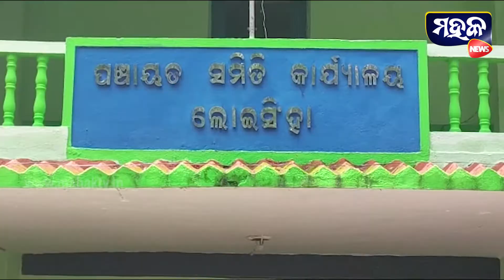ଡକାୟତି ଦଳର ୨ ଜଣଙ୍କୁ କାବୁ କଲେ ଲୋକେ